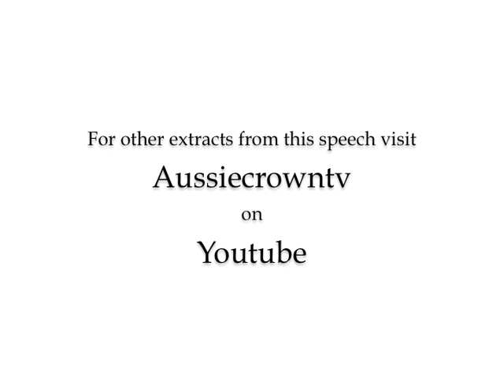Ladies & Gentlemen: The Leader of Her Majesty's Loyal Opposition.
27th November 2010, Sydney, NSW.  The introduction by Professor David Flint AM of the Hon. Tony Abbott MP in delivering the annual Neville Bonner Oration to Australians for Constitutional Monarchy.